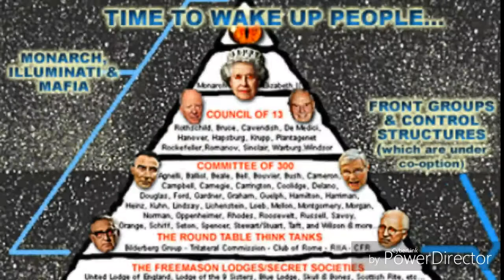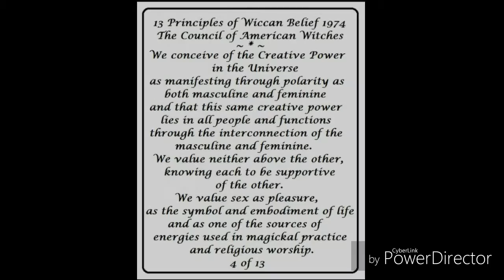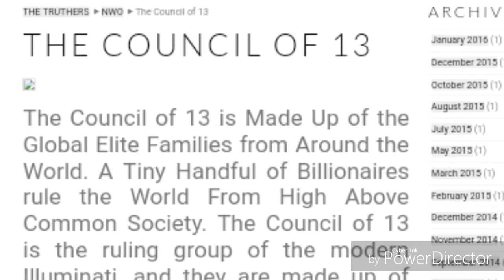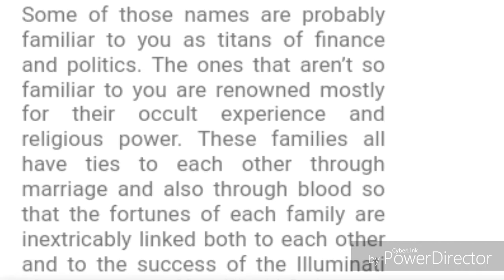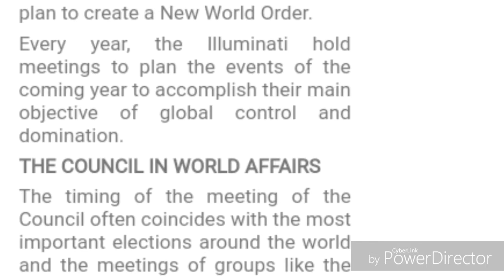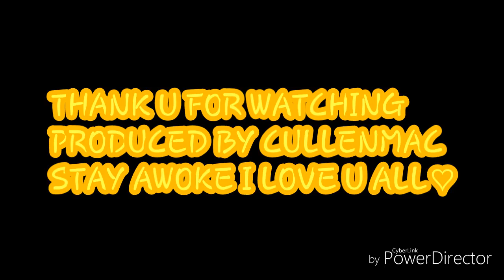FLAT EARTH IS UNVEILING